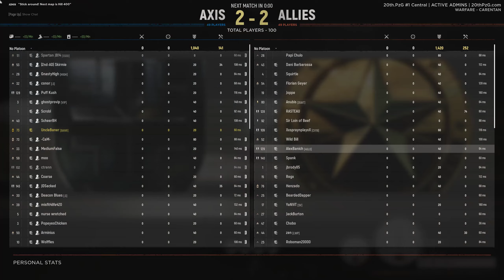Hell Let Loose Carentan Tank+Infantry Gameplay (1440p)